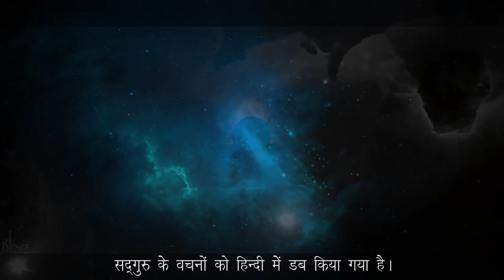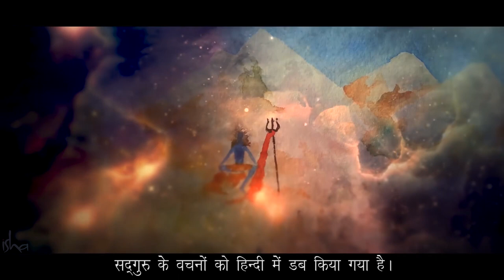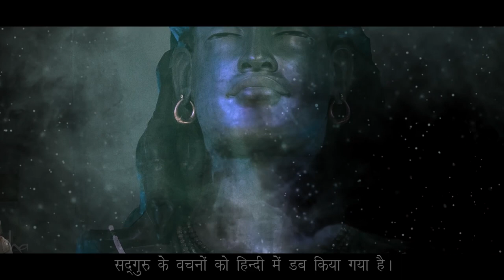महाशिवरात्रि की रात, जागते रहो!! Jaagte Raho Mahashivratri Ki Raat!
महाशिवरात्रि की रात रात्रिजागरण क्यों किया जाता है, सद्गुरु इसका कारण और विज्ञान समझाते हुए हमसे कहते हैं कि हमें खुद तो जागृत रहना ही है, अपने सभी परिचितों को भी जगाए रखना है ताकि उन्हें भी इसका फायदा मिले।

ईशा योग केन्द्र से महाशिवरात्रि का सीधा प्रसारण देखिए इस चैनल पर: शाम 6 बजे से सुबह 6 बजे तक, 24 फरवरी 2017.